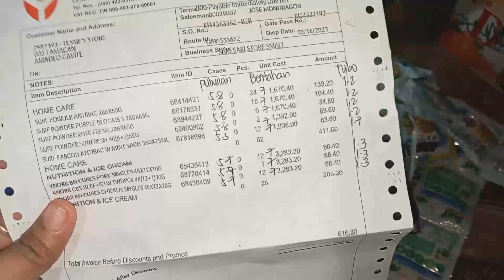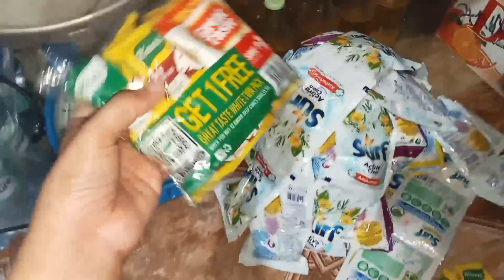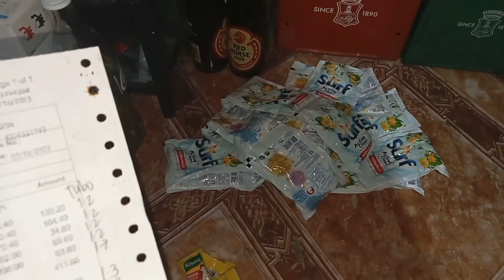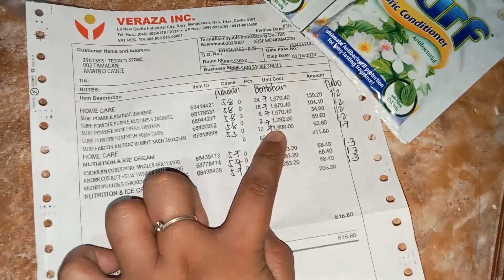HAUL & PRICING NG MGA UNILEVER PRODUCTS/PAGKAUWE GALING SA HANDAAN NAGBUKAS AGAD NG TINDAHAN👍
March 20,2023